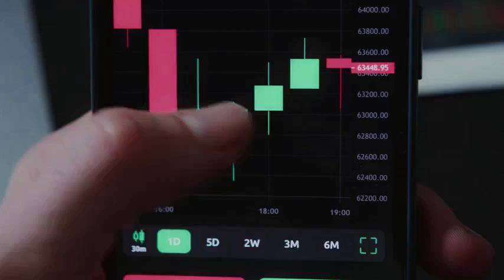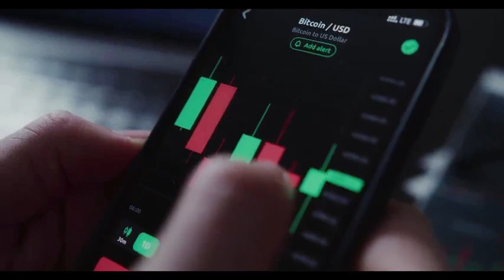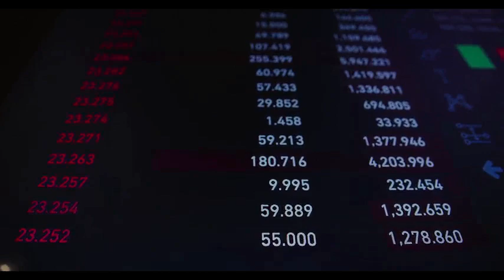ELON MUSK : DOGE WILL X5000 AFTER DEAL WITH TESLA?? - Dogecoin PRICE PREDICTION 2024-2025